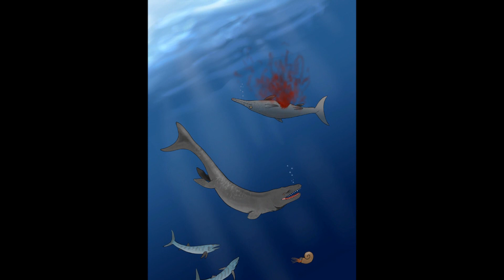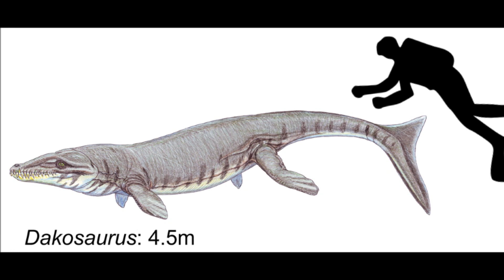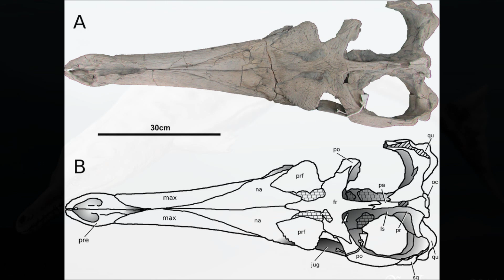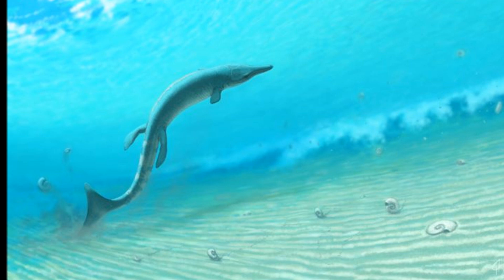Prehistoric Breakdown: Metriorhynchids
You may be familiar with many different prehistoric marine reptiles but do you know of the Sea Crocs.
Today we breakdown one family of crocs who lived entirely in the oceans, the Metriorhynchids.
00:00 Narration
03:35 Breakdown